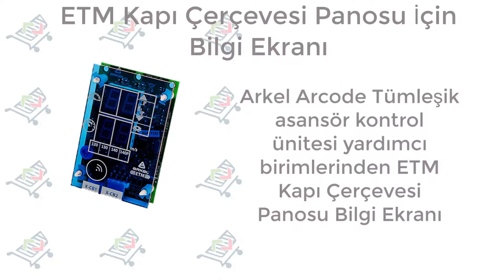Arkel ETM Kapı Çerçevesi Panosu Bilgi Ekranı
ETM Kapı Çerçevesi Panosu Bilgi Ekranı
Arkel Arcode Tümleşik asansör kontrol ünitesi yardımcı birimlerinden ETM Kapı Çerçevesi Panosu Bilgi Ekranı

Asansör Market Youtube Kanalı Asansör Yedek Parça Online Satış Sitesi
Asansör Market Satış Linki